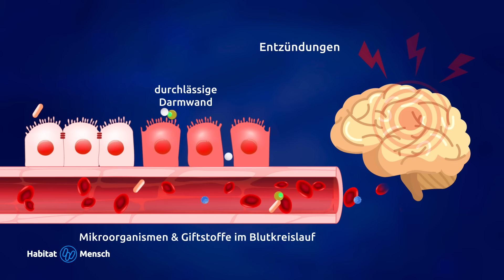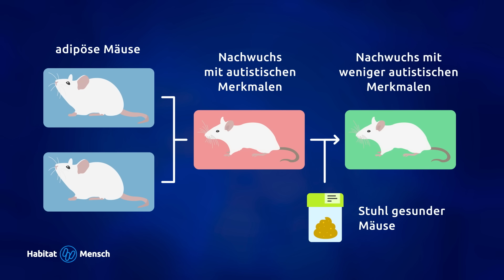Autismus und Mikrobiom - Diese Zusammenhänge gibt es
Viele kennen die Umweltaktivistin Greta Thunberg und ihr unermüdliches Engagement für den Klimaschutz, aber nur wenige wissen, dass sie eine Autismus-Spektrum-Störung hat.
Menschen mit ASS haben je nach Ausprägung und Schweregrad eine gestörte Sozialkompetenz, Sprach- und Kommunikationsstörung oder legen ein ritualisierendes Verhalten an den Tag. Die Störungen treten bei ca. 1 von 59 Personen auf und sind bei Jungen 4-mal häufiger als bei Mädchen. Noch ist jedoch nicht vollkommen geklärt, welches die Ursachen sind, aber „man weiß, dass autistische Störungen größtenteils genetisch verursacht sind“, sagt PD Dr. Mandy Roy. Sie ist leitende Oberärztin in der Autismus-Ambulanz der Asklepios Klinik Nord-Ochsenzoll und behandelt Autisten. Im Gespräch mit Moderatorin Iris Budowsky erläutert sie, welche Rolle das Mikrobiom bei Autismus-Spektrum-Störungen spielt und was für Behandlungsmöglichkeiten es gibt.

00:30 Begrüßung Dr. Mandy Roy
00:10 Fakten zum Thema Autismus
02:25 Welche Formen gibt es?
05:50 Gibt es einen Zusammenhang von Antibiotika und Autismus?
10:40 Was haben Entzündungen des Darms mit Autismus zu tun?
14:39 Autismus und Ernährung
18:35 Stuhltransplantation

💚 Unser Medium ist das Video. Wir sind rein digital unterwegs. Alle Sendungen gibt es auf unserem YouTube-Kanal und im Smart TV (zum Beispiel bei Rakuten TV, waipu.tv, Zattoo und Co.) Unsere aktive Community interagiert mit uns in den Sozialen Medien bei Instagram und Facebook. Wir streben danach, ein Gefühl von Gemeinschaft und Verbundenheit zu fördern, indem wir die Möglichkeit bieten, eigene Erfahrungen zu teilen und mit anderen in Kontakt zu treten, die möglicherweise ähnliches erlebt haben.